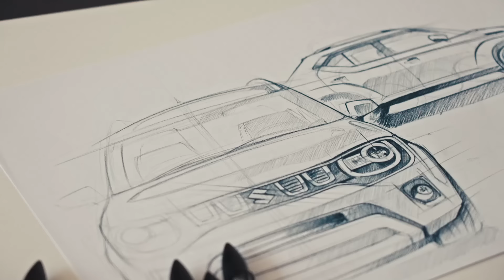Suzuki Ignis Hybrid - wielka wyprawa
Dziennikarze Jarosław Maznas i Rafał Jemielita zabierają Cię znów w świat hybryd Suzuki. Przeżyj z nimi wielką przygodę małym wielkim SUV-em Suzuki Ignis!
Dlaczego mały wielki? Co oznacza niebanalny design z odrobiną ekstrawagancji? Czym jest napęd AllGrip Auto, skrzynia CVT i system HDC? I wreszcie: w jakie niepowtarzalne okoliczności przyrody zabierze Rafała Jarek?
Odpowiedzi na te wszystkie pytania znajdziesz tu!